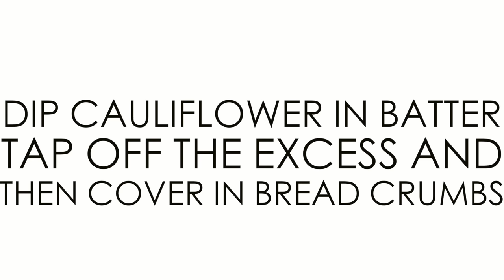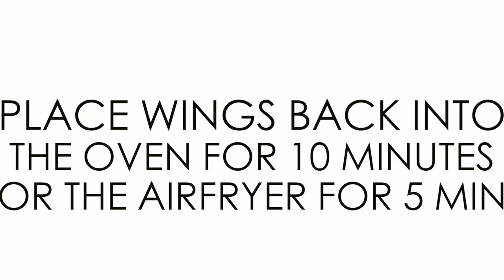CAULIFLOWER BUFFALO WINGS - VEGAN & OIL FREE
★ Not losing weight on a plant-based diet?

Music Credit - Magnus Ringblom - Caffeine Addiction